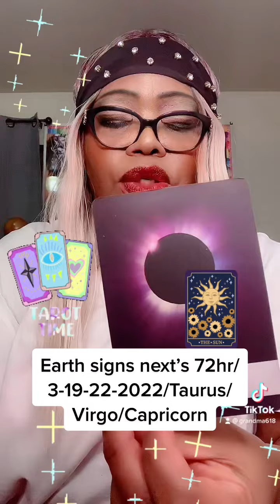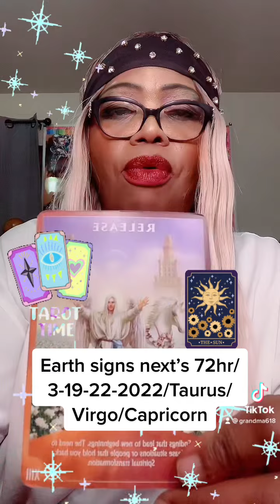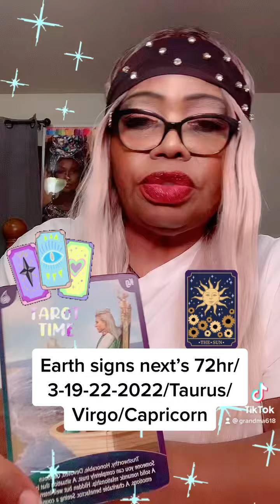Earth signs next’s 72hr/3-19-22-2022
Really what’s next’s